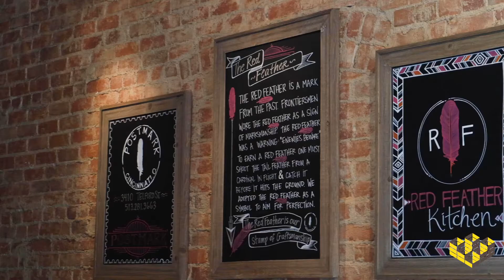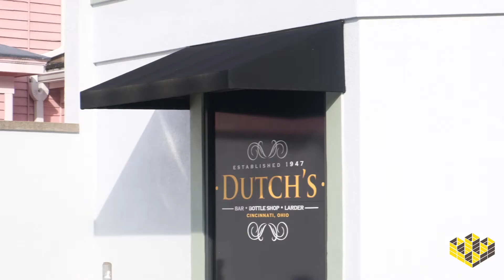Red Feather Trading Co.: Creating a Sustainable Farm-to-Table Business | Honeycomb Credit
Brad is raising funds to restructure and sustain his restaurant!